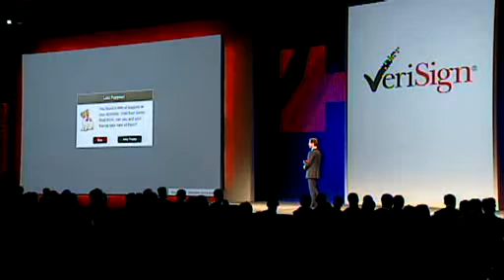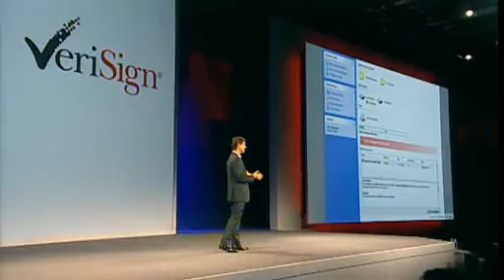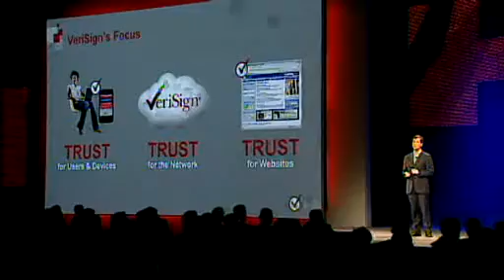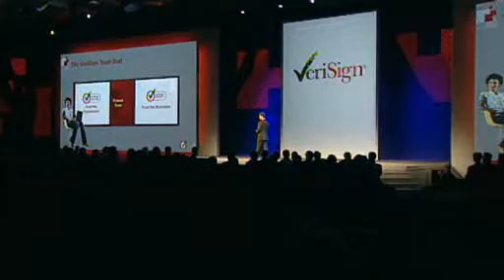RSA Conference USA 2010: Will the Internet Ever Be Secure? Not Without Trust 3/3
Clip 3/3
Speaker: James Bidzos, Executive Chairman, VeriSign, Inc.

Technologies and policies are important, but the future of Internet security rests upon trust. Without trust, people and organizations wont freely share information or purchase online. VeriSign has been building trust online since its inception 15 years ago, as it operates one of the largest, most reliable networks in the world. This discussion will explore how, against a rising tide of cybercrime, denial of service attacks and identity theft, the best defenses are those that build trust.